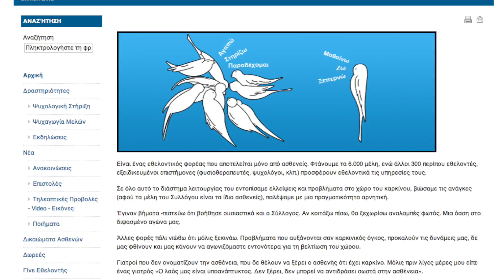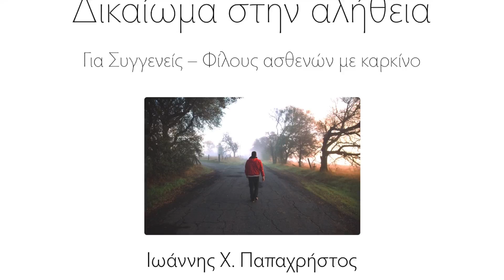Δικαίωμα στην Αλήθεια ΣΚΜΘ 12.11.2016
Αυτό το βίντεο αφορά διάλεξη για το βιβλίο ebook “Δικαίωμα στην Αλήθεια” ,.

Η διάλεξη πραγματοποιήθηκε στον Σύλλογο Καρκινοπαθών Μακεδονίας Θράκης (Αγ. Δημητρίου 96, Θεσσαλονίκη) την 12/11/2016 από τον συγγραφέα, Ιωάννη Χ. Παπαχρήστο